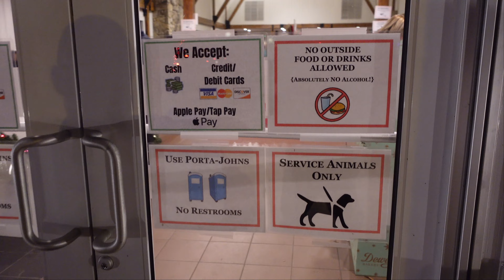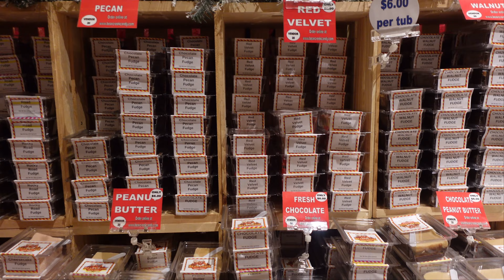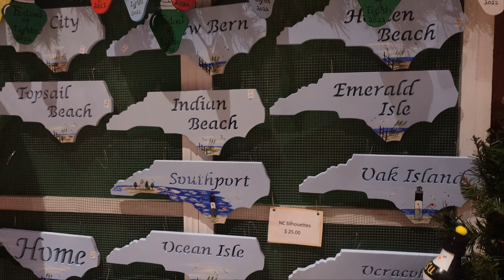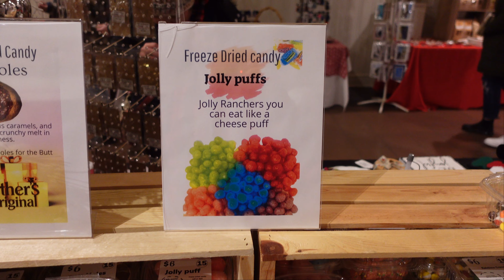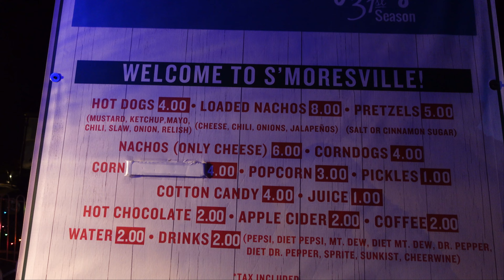Tanglewood Festival of Lights - Clemmons, NC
We took our annual trip to Clemmons, NC, to visit the Tanglewood Festival Of Lights.

Since our video quality last year was not great, we wanted to make a new one this year.